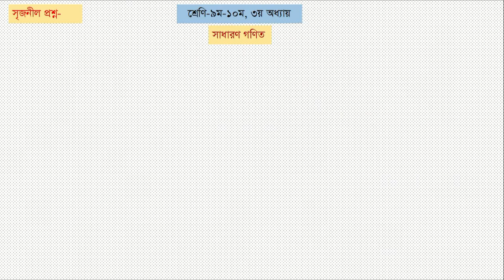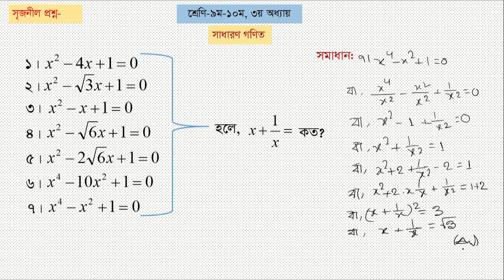পর্ব_৩_SSC বীজগাণিতিক রাশি - অধ্যায় ৩.১, ৩.২ - Algebraic Expression|| সৃজনশীল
SSC Math Creative Question 2022 | SSC Barisal Board  2022 | Chapter 3||বরিশাল বোর্ড ২০২২
ssc question paper solved 2021, Rajshahi board 2022, Barisal board 2022